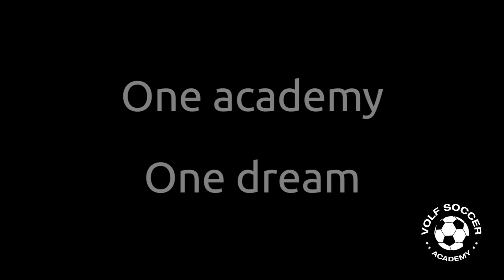Volf Soccer Academy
At Volf Soccer Academy our philosophy consists of three very important pillars: skills, fun and speed. We call it S-F-S for short. As players are developing, these three key components must develop hand-in-hand. Our training groups are small so that players receive as much instruction and hands-on experience as possible to maximize development.
We have adopted the same training principals that are used in European academies – demonstration, trial and correction. In addition to this, we employ repetition so that skills are introduced and solidified in a short amount of time. We want to expose Canadian players to the same training that is provided and players excel at in Europe.
Practice times range from 60 to 90 minutes depending on age and skill level. We also individualize practice to the players skill level and age. A 6 year old practice will be very different from a 10 or a 13 year olds practice. We work to progress skills with repetition and build speed as the players master their skills. We incorporate fun into all drills and we like to end the practice with players showing off their skills to each other and on-lookers.